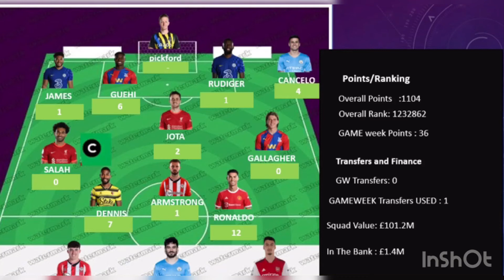Gameweek 20 review!!!